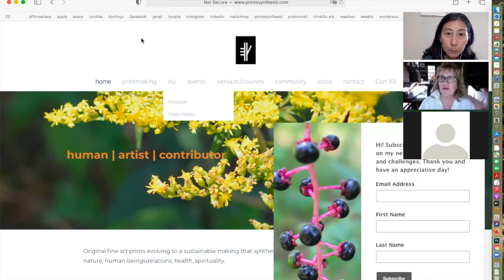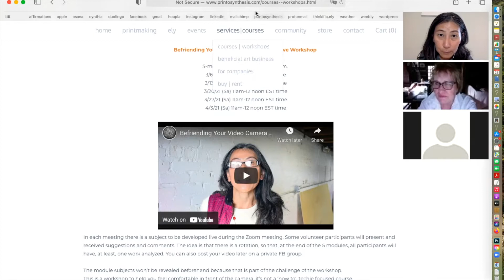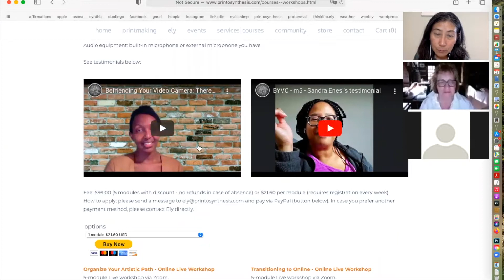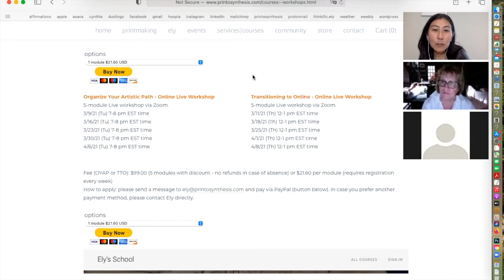Details on Befriending Your Video Camera and other online courses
This is part of our talk on Feb 28, 2021 on Zoom. We talked about my upcoming online live workshops and other topics.

If you want to know more about my workshops and courses, please check the

Never abandon yourself, be your own best friend!